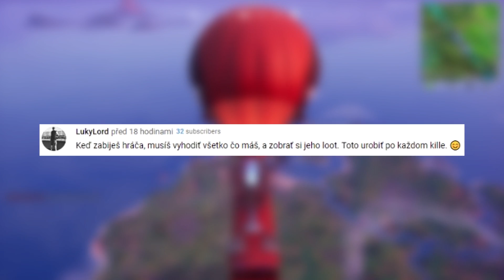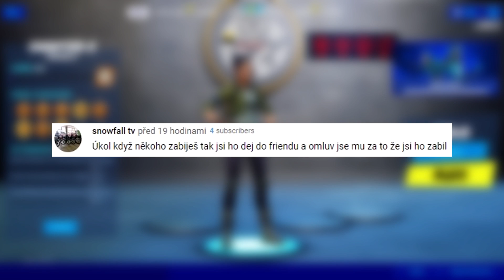Plním VAŠE ÚKOLY ve FORTNITE! 😎😱 • Fortnite CZ/SK | Jeniik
V dnešním FORTNITE videu budeme poprvé plnit VAŠE ÚKOLY! Dáme noscope, naštveme protihráče, zapojíme i fotbal a mnoho dalšího. Enjoy! :)

» Fan Page:
Jan "Jen Íík" Kuchár

» Natáčím přes: Shadowplay, DU recorder

»Edituji v: Sony Vegas

►Pokuď se Ti video líbilo, nezapomeň ho ohodnotit likem případně ho sdílet ☺☺

Thanks!